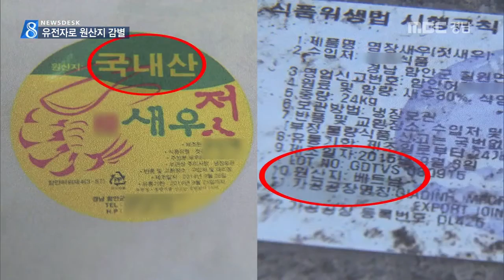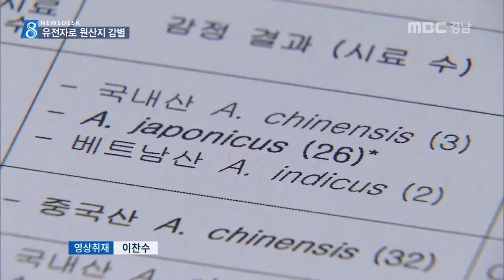MBC경남 뉴스데스크 2016 05 25 유전자 분석으로 새우젓 원산지 위반 적발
100 톤이 넘는 수입 새우젓을
국산으로 둔갑시켜 판매해 온 업자들이

수사에는 유전자 분석 기술까지
동원됐습니다.

문철진 기자!

함안군에 위치한 한
새우젓 가공 공장에 경찰이 들이 닥칩니다.

새우젓이 가득 담긴 흰색 용기 표면에는
국내산이라는 글자가 선명합니다.

새우젓 가공업체 관계자
"섞어서 안 하기 때문에 한 마리도
안 섞여 있습니다. 이것은 국산입니다. 국산."

하지만 모두 베트남산 새우젓입니다.

이 업체는 베트남산으로 표기된 스티커를
국내산으로 바꿔 붙이거나
국내산에 수입산을 섞는 방법으로
원산지를 조작해
모두 157톤, 8억 원 상당의 새우젓을
시중에 유통시켰습니다.

이렇게 국내산으로 둔갑한 새우젓은
국밥집과 마트 등으로 팔려나갔습니다.

조승현/마산동부경찰서 수사2과장
"베트남산은 1kg에 1,500 원 정도 하고
국내산은 그것보다 5배 정도 가격이
비싸니까..."

맨눈으로 원산지 구별이 힘든
새우젓 감별에는
유전자 분석 기법이 사용됐습니다.

국립수산과학원이 모두 4차례에 걸쳐
젓새우 천 마리의 유전자를 감식해
베트남산임을 밝혀 낸 겁니다.

경찰은 이 업체가 수입한
베트남산 새우젓 580 톤 가운데
확인이 안 된 300여 톤도 시중에
유통됐을 것으로 보고
수사를 확대하고 있습니다.